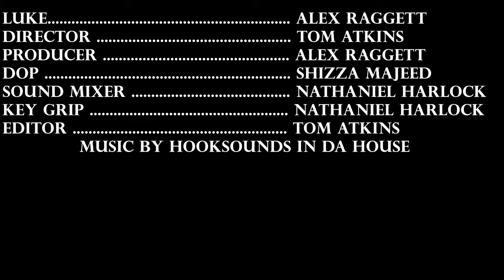Commuter [No dialogue Short Film]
A short 1 minute film without Dialogue, following Luke on his way home from work.